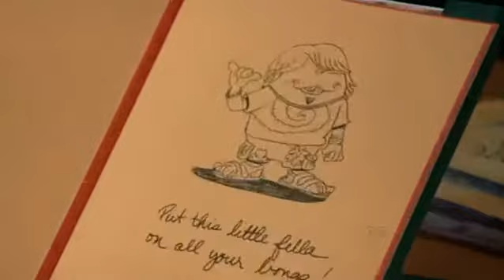hiccups episode 9